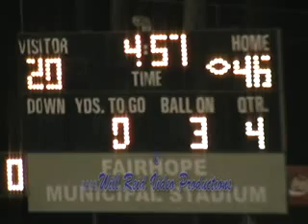"Sailing Through the Storm"-The Story of the 2008 Fairhope Pirates Part 2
2008 Fairhope High School Varsity Football Season Highlight Reel
A Will Reid Video Production
Dedicated in loving memory of our teammate and friend Steve Dorsey